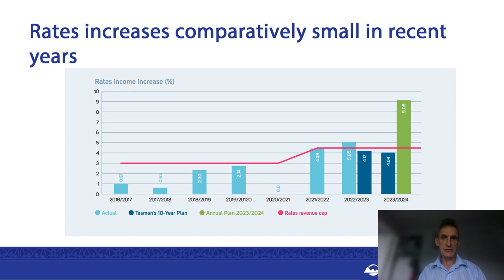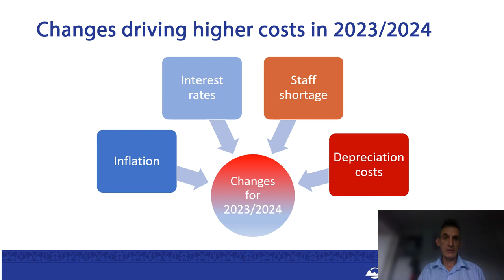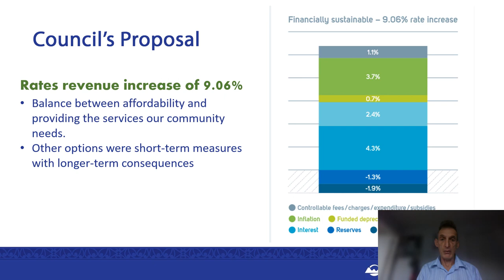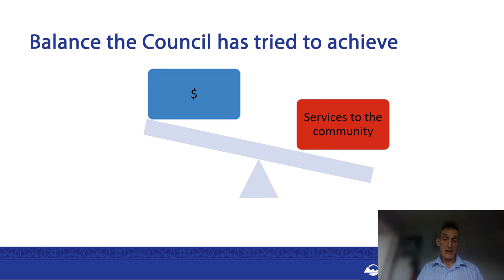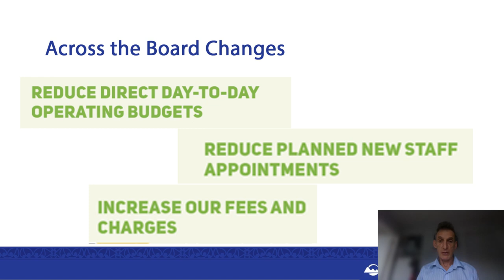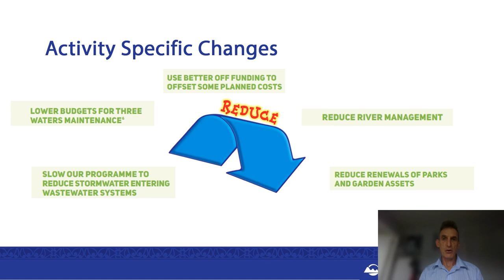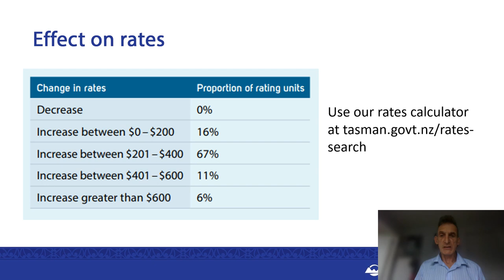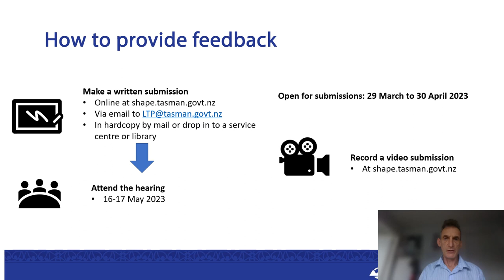What is the Council proposing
Learn more about what's contained in the Annual Plan 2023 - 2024.